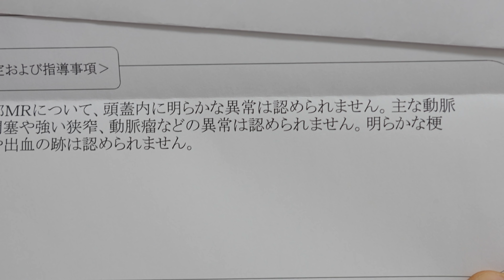頭部MR検査結果が届きました【トイプードル】[4K]